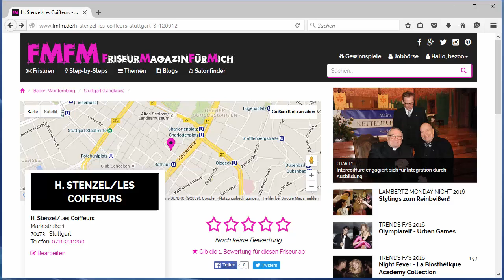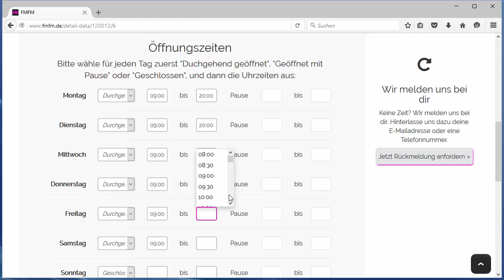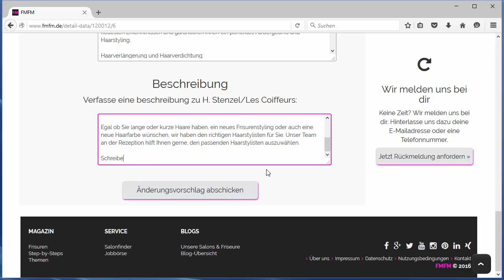FMFM Salonfinder: Öffnungszeiten und Informationen bearbeiten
Hier erfahrt Ihr wie Ihr Eure Öffnungszeiten eingeben könnt bzw. wie ihr Zusatzinformationen über Euren Salon einpflegt!

Alle Fripac Mondial-Shootings inkl. Bilder und Videos

ist euer aktives und lebendiges Friseur-Onlinemagazin. Mit unserem Fachredaktionsteam, das über profunde Branchenkenntnisse verfügt, sorgen wir dafür, dass ihr tagesaktuell mit den wichtigsten Informationen aus eurem Berufsstand versorgt werdet.
Dazu gehören u. a. Tipps zum Salonmanagement, Hinweise auf Aus- und Weiterbildungsmöglichkeiten, Salonerfolgskonzepte, trendweisende Frisurenkollektionen sowie die Ergebnisse unserer exklusiven FMFM-Artists Foto- und Videoshootings. Wir berichten über wichtige Branchenevents und zeigen euch, wie und mit was aktive Friseure unsere Branche bereichern und beleben. Bei uns findet ihr auch alle Produktnews unserer Industriepartner sowie Nachrichten aus den Verbänden.

Wir lassen eure Kollegen zu Wort kommen, die euch aus der eigenen Praxis heraus inspirieren und motivieren. Daher ist auch und vor allem ein lebendiges Forum von Friseuren für Friseure.
Aufgrund unserer aktiven Präsenz in den Sozialen Medien haben wir uns innerhalb von nur 2 Jahren eine breit aufgestellte Community aufbauen können. Hier habt ihr die Gelegenheit, euch konstruktiv und gerne auch mal kritisch miteinander auszutauschen.

In Kooperation mit unseren Partner "Fripac Mondial" produzieren wir mit unseren FMFM-Artists in regelmäßigen Abständen Foto- und Videoshootings. Wir zeigen Dir aktuelle Frisuren, Schnitte, Farben, Styling-Tipps und -Tricks in einfachen, kurzen Videoanleitungen.

Bewegte Zeiten! Bleib up to date mit den FMFM Hairlights, dem Newsletter für die Friseurbranche. Hier geht’s zur Anmeldung